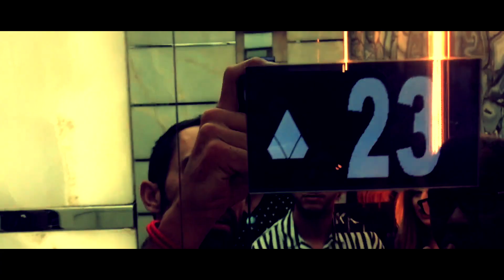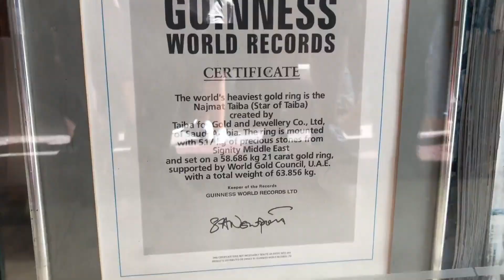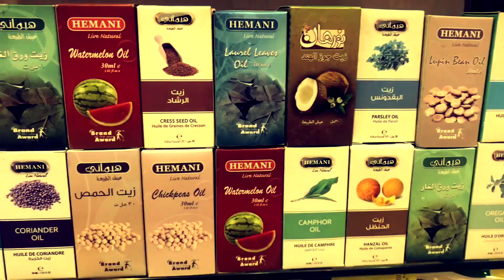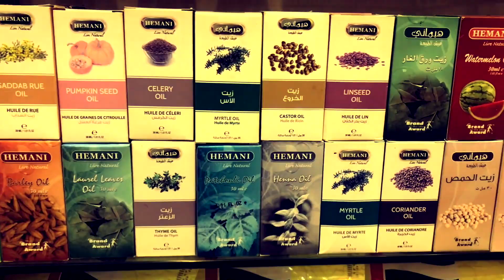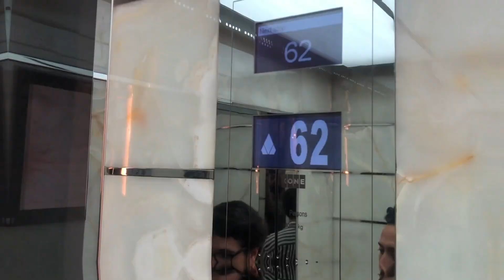🇦🇪 Emiratos 2.0 - Dubái es la ciudad del Oro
Emiratos Árabes Unidos. Capítulo 2.

Siguiendo la saga por los Emiratos, me gustaría que respondieses a estas cuestiones o cualquiera de ellas, ahí van:
- ¿Por qué la llaman la ciudad del Oro?
- ¿Sabías que un anillo de oro tiene un récord increíble? ¿Cuál es? ¿Te lo pondrías? ¿Dónde?
- ¿Te gustan los zocos árabes?
- ¿Cómo soportarías la presión de los mercaderes?
- ¿Taxis para mujeres?
- Un paseo por el Dubai Creek, ¿merece la pena? ¿lo ves caro?
- ¿Pagarías 12 M de $ por una matrícula de coche?
- ¿Crees que tiré la toalla al suelo del cuarto de baño?

Si le das respuestas a estas preguntas TOP serás gratificado verbalmente por mi persona.